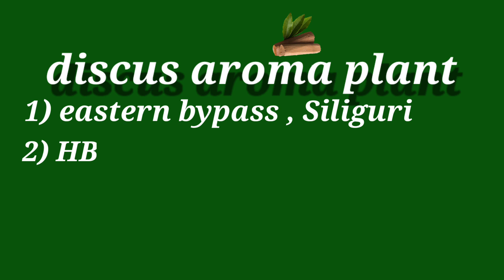চন্দন গাছের চারা কোথায় পাওয়া যায় |sandalwood saplings| chandan gachher chara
চন্দন গাছের চারা কি ভাবে কিনবেন কোথায়  পাবেন, চন্দন গাছের চারা  আসুন জেনে নেই,.. .
এই ভিডিও টা ভালো লাগে অবশ্যই like করবেন এবং অন্যান্য কৃষক ভাই দের  সাথে share করবেন, কি ভাবে চন্দন গাছের চাষ করতে হয়, আপনি যদি কৃষি বিষয়  নতুন তথ্য জানতে চান অবশ্যই subscribe করবেন, কৃষি তথ্য বিষয় নিয়ে  আমরা ভিডিও তৈরি করি,

চন্দন গাছ কিভাবে আমরা চাষ করবো? সাদা চন্দন/লাল চন্দন/How to grow sandalwood trees? Chondon gach 2022
চন্দন ভেবে কি চারা লাগাচ্ছেন সাবধান | সঠিক চন্দন চারা ও গাছ চিনুন | রঞ্জন নয় চন্দন চারা লাগান
Chandan chara/sandalwood saplings/ white & red sandalwood saplings
সাদা চন্দন,লাল চন্দন কিভাবে চিনবেন ,চারা পাবেন কোথায়/how to identifi original tree
চন্দন চাষের খুটিনাটি পর্ব -১ ||Sandalwood Farming part-1 ||
SANDALWOOD FARMING / SANDALWOOD CULTIVATION
Sandalwood Cultivation Guide by - Forestry Graduate - With results
चंदन की खेती करेगी मालामाल | White Sandalwood | Sandalwood Tree Farming
পশ্চিমবঙ্গের বৃহত্তম লাল চন্দন বাগান | Red Sandalwood | lal Chandan | Red Sandalwood Tree
শ্বেত চন্দন গাছ চাষ|how to grow white chandan tree in westbengal| sandalwood  farming
কোটি টাকার গাছ! গল্প নয় সত্যি। চন্দন গাছ চাষ। Sandalwood Farming.
বাংলাদেশে চন্দন চাষের পদ্ধতি /Sandalwood Cultivation /চন্দন চাষ/Chandan Gach Chas
শিখে নিন আসল চন্দন গাছ কিভাবে চিনবেন কিভাবে লাগাবেন।How To Identify Sandalwood Tree
Unveiling the Secrets of Sandalwood (Chandan) Tree Farming: Massive 5Cr Profit/Acre!
क्या इस किसान ने 5 एकड़ में चंदन की खेती करके सही निर्णय लिया है? Sandalwood Chandan Tree farming
agriculture _diary
vidio credit
Publisher-      discuschannel
Script-            dibyendu sarkar
Recording -    discuschannel team
Vedio create- dibyendu sarkar
Disclamier,
This video is for  agriculture educational  purpose only, Copyright disclaimer under section 107 of the copyright act 1976, allowance is made for fair use for purposes such as criticism, comments news reporting scholarship and research fair use is a use permitted by copyright statute that might otherwise be infringing non-profit  agriculture educational or personal use tips the balance in favour of fair use